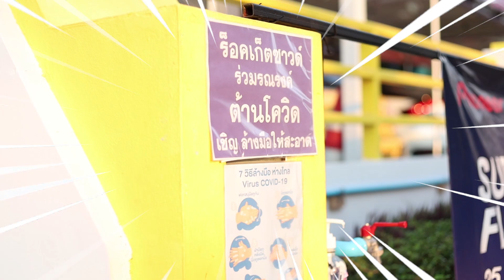Rocket Sound ต้านโควิด จัดทำอ่างล้างมือไว้ที่หน้าบริษัท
⭐️😀 Natty Update 😀⭐️

Rocket Sound ต้านโควิด จัดทำอ่างล้างมือไว้ที่หน้าบริษัท เพื่อให้ประชาชนที่ผ่านไปผ่านมาบริเวณปากซอยเสือใหญ่ที่ลงจากรถเมล์ได้ล้างมือให้สะอาด จะได้ปลอดภัย หากไกลจากเชื้อโรค

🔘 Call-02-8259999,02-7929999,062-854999